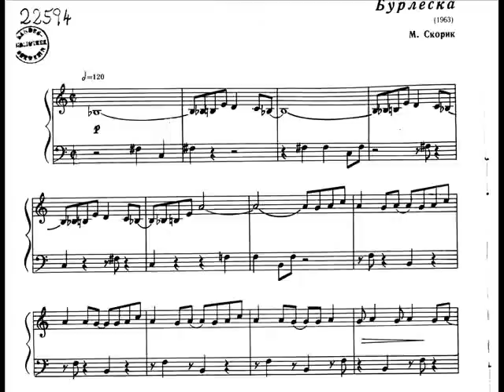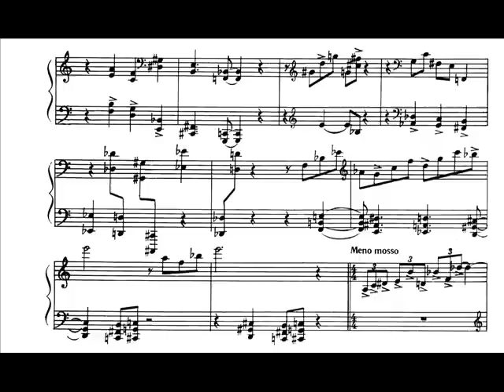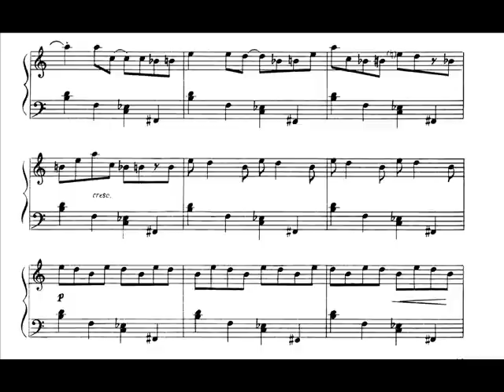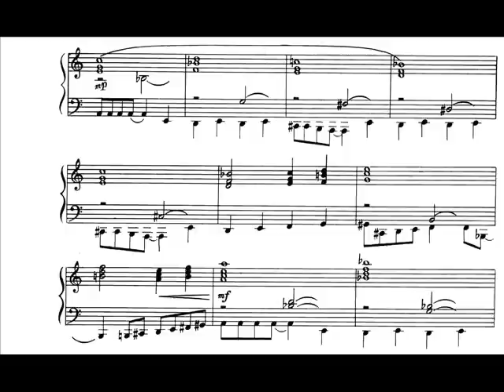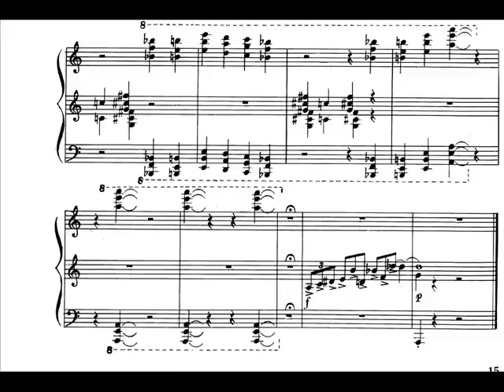Miroslav Skorik - Burleska for Piano